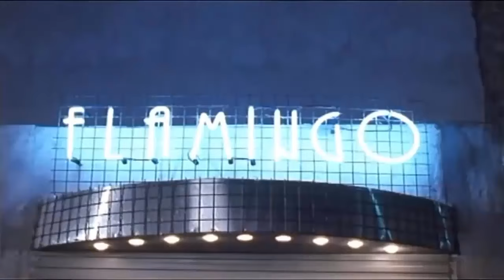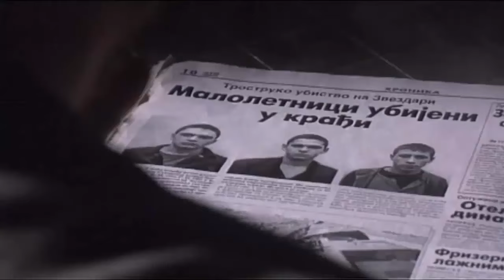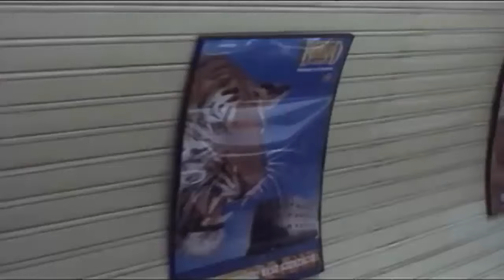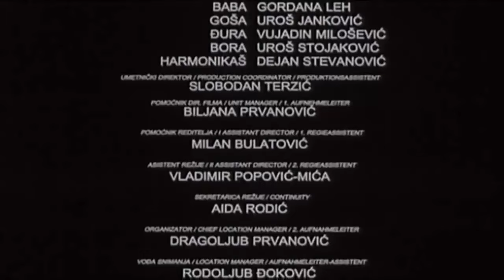Najbolji 2003 - CELA SERIJA CEO FILM Domaci filmovi - IMDb